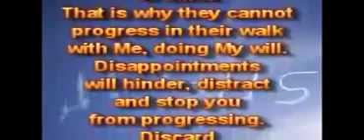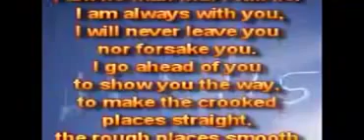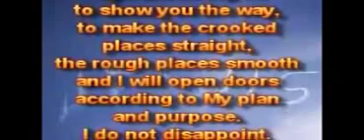Разочарования.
24.07.15.
У каждого из вас будут разочарования в жизни. Люди склонны ошибаться, и будут всегда разочаровывать друг друга. Вы должны научиться преодолевать разочарования и быть победителями, продолжать держать своё внимание на Мне и Моём вечном Царстве, а не на разочарованиях. Я не разочаровываю, Я всегда заслуживаю доверия, и Я не подвожу.

У многих есть разочарования, потому что вещи не происходили так, как они хотели или думали. Вот почему они не могут прогрессировать в своём хождении со Мной, исполняя Мою волю. Разочарования будут мешать, отвлекать и останавливать вас от продвижения. Отбросьте все разочарования и следуйте за Мной, один шаг за один раз, как Я направляю и веду вас в каждом шаге пути. Не полагайтесь на своё собственное понимание, но возложите всю свою надежду и доверие только на Меня, надежда на Меня не разочаровывает. Мои обетования не подводят. Я - не человек, что буду лгать. Я всегда с вами, Я никогда не оставлю, не покину вас. Я иду впереди вас, чтобы показывать вам путь, чтобы сделать кривые места прямыми, неровные места – гладкими, и Я открою двери согласно Моего плана и цели. Я не разочаровываю. Доверяйте Мне и следуйте за Мной в вере.